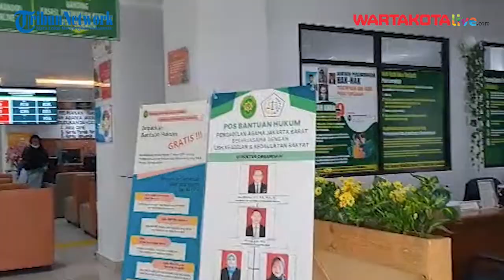Angka Cerai 3 Tahun Terakhir Merangkak Naik di PA Jakbar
WARTAKOTALIVE.COM, KEMBANGAN SELATAN — Belakangan ini publik seolah dipertontonkan dengan fakta mencengangkan terkait perceraian sejumlah artis dan public figur di media massa.

Mereka yang terlihat seolah-olah harmonis tiba-tiba saja saling melayangkan gugatan cerai ke pengadilan agama (PA) sesuai domisilinya masing-masing.

Gugatan itu diajukan setelah mereka meniti kisah cinta selama puluhan tahun lamanya.

Bahkan ada dari mereka yang tak segan melayangkan gugatan cerai, meski usia pernikahannya masih seumur jagung.

Laporan : Nuri Yatul Hikmah
Editing Vidio : Heri Sudarmanto